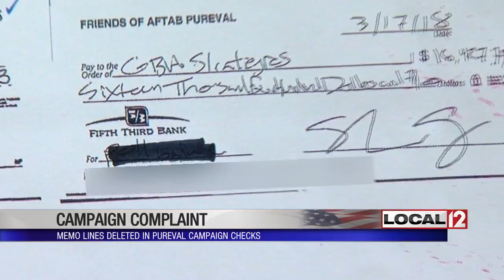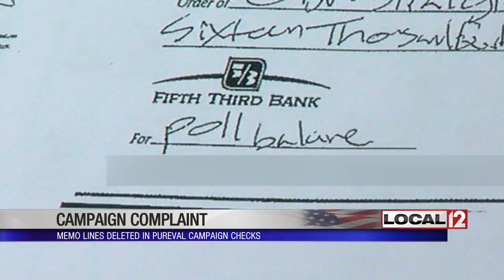Hamilton County Board of Elections discusses redacted Pureval campaign checks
CINCINNATI (WKRC) - The Hamilton County Board of Elections met to discuss the Ohio Election Commission Complaint filed against Clerk of Courts Aftab Pureval.

Pureval, a Democrat, is challenging Rep. Steve Chabot, a Republican, for his Congressional seat. The allegation is that Pureval used money from his county Clerk of Courts campaign for his Congressional race, which is not allowed.

There is a new wrinkle. The memo line from four checks written by the campaign were marked out by the Board of Elections, so they called a special meeting to get to the bottom of it.

Sally Krisel, Deputy director of the Board of Elections, explained that she redacted the memo lines at the request of a Pureval campaign official, Sarah Topy. She said that she thought that legal and proper to do as long as the details are on other campaign finance forms.

"Sarah asked me whether Ohio election law prohibited redaction of the memo line on a check that was part of the candidate's filing," Krisel said.

She apologized to the board if she created any embarrassment for them. She also said she wished she had handed the marker she used for the redaction to Topy.

Board members were concerned and committed to getting all the facts. There are Republicans and Democrats on both sides, split down the middle on the board.

"Our involvement as a board, the deputy director of this board being involved in what clearly to me is an effort to hide the fact that Mr. Pureval was using county campaign funds for his federal account is highly relevant to what we do," said Republican member Alex Triantafilou. "This would not have come to us had we not understood that perhaps these very crucial memo lines had been redacted by a member of this team."

Both sides were represented at the hearing. Chabot's people had a television crew taping the meeting. A lawyer for Pureval's campaign, Peter O'Shea, provided copies of the checks before they were redacted. The line on the $16,000 check in question says "Poll Balance" and is written to GBA Strategies. Their home page says, "Winnning congressional races across the country."  O'Shea explained:

"Polling can be done for both races and there's no law that prohibits running for two offices at the same time. Aftab is running for a federal office and re-election."

After about an hour, Board Chairman Tim Burke adjourned the meeting, acknowledging the campaign issue was not really a Board of Elections issue.

"We can argue whether that's a correct statement that occurred on their financial report. That's what Mr. Shrive is arguing before the Ohio Elections Commission and not something we need to wrestle with today," he said.

Pureval issued this statement regarding the redaction:

I didn’t know about the redaction. I didn’t authorize it. Nothing is more important to me than transparency. I’ve made that very clear to my team. All our filings have been clear and accurate. I’m confident this issue will be resolved in our favor.
The Ohio Election Commission will take up the complaint on Thursday for a preliminary review. Lawyers for both sides will be on hand to clarify what they've already submitted in writing.

The commission could rule Thursday or set the complaint for another hearing if they need more information.